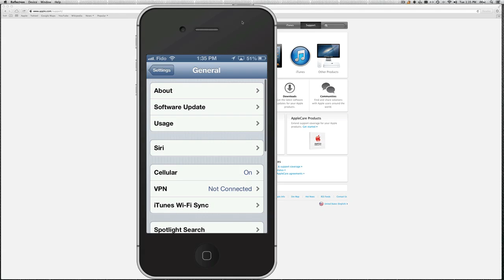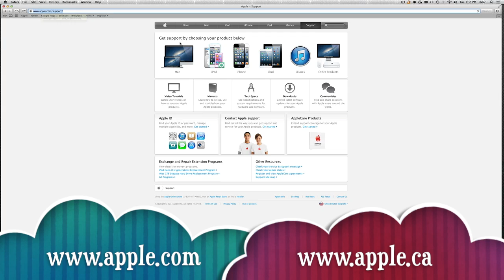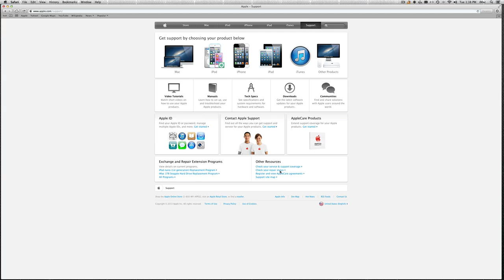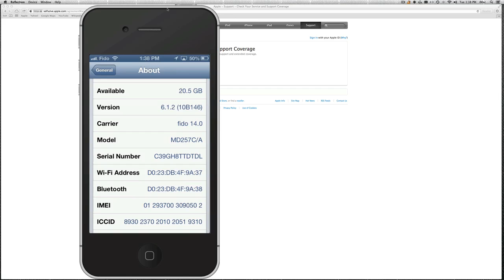como verificar garantia de iphone, ipad,ipod touch, macbook pro, macbook,imac